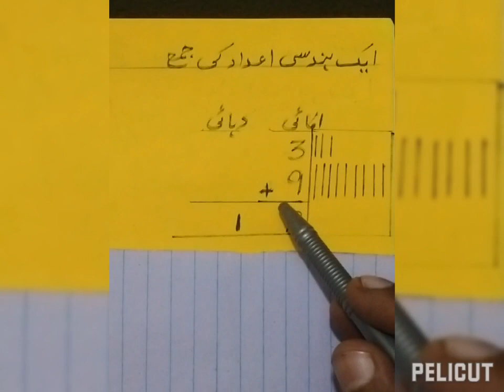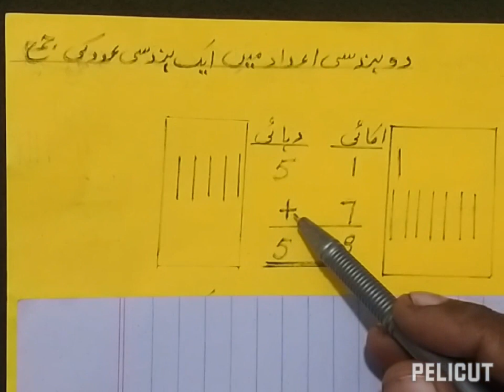class 1 Maths.جمع کریں